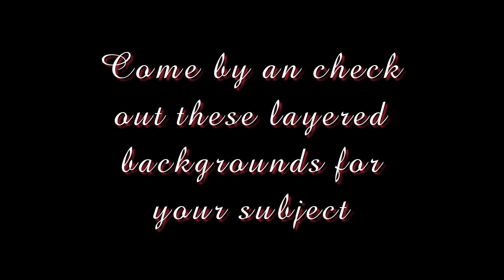Frozen Greenscreen Backgrounds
Backgrounds for your Digital subjects
Great for the movie Frozen Photos for your child